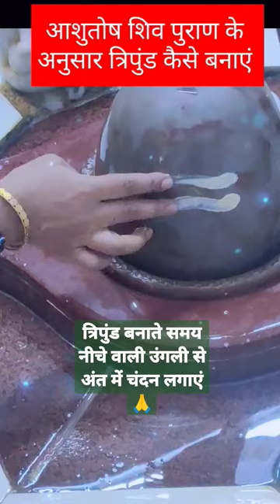सफलता पानेकिस्मत चमकाने के लिए#त्रिपुण्ड#कैसे बनाएं